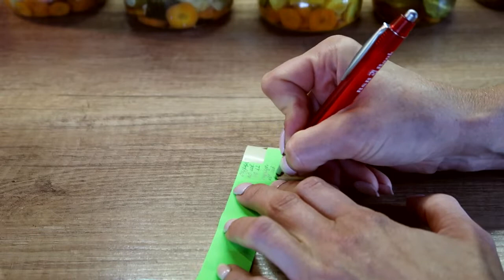ОГУРЦЫ ПО-ШВЕДСКИ ПИКАНТНАЯ ЗАКУСКА СЛАДКО-КИСЛЫЕ ОГУРЦЫ swedishcucumbers pickles Julia's recipes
пикули маринованныеогурцы огурцыпошведски салатизогурцовпошведски ПИКАНТНАЯ ЗАКУСКА ИЗ ОГУРЦОВ. Приготовлю огурцы по-шведски на зиму, как предлагают в ресторанах IKEA. Получаются пряные, кисло-сладкие маринованные огурцы пикули - идеальное дополнение к бутербродам, сэндвичам, шаурме, бургерам и хот-догам, да и просто так!.
Хрустящие, пикантные, острые, с незабываемым вкусом! Приготовив раз, будете заготавливать их постоянно!

📌✅ При использовании материалов канала необходима ссылка на ресурс и указание авторства.